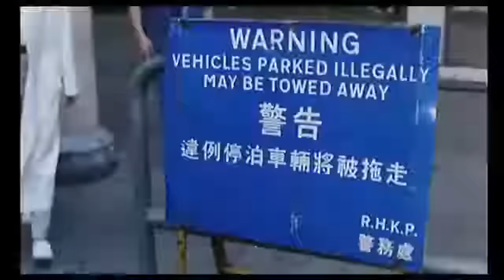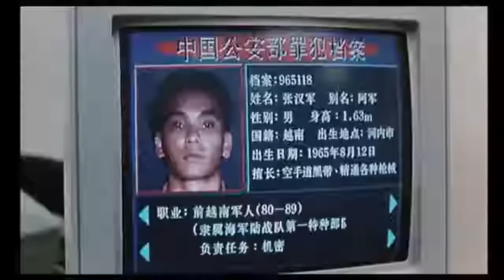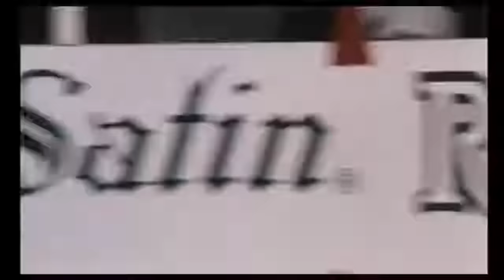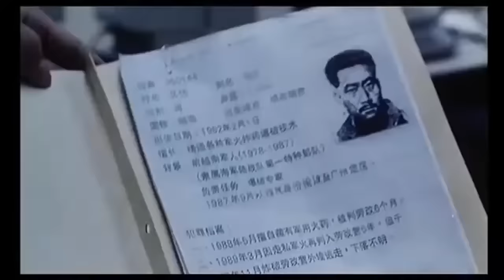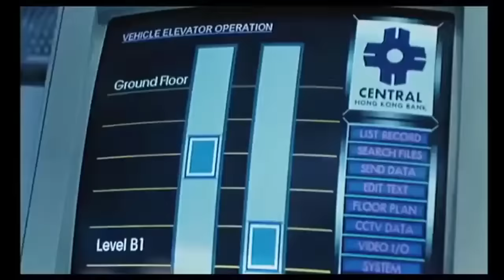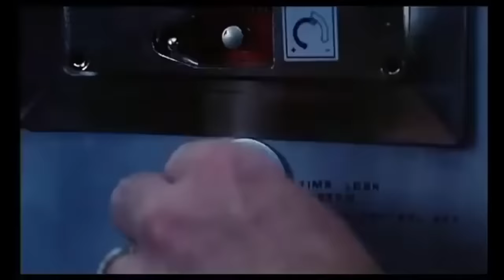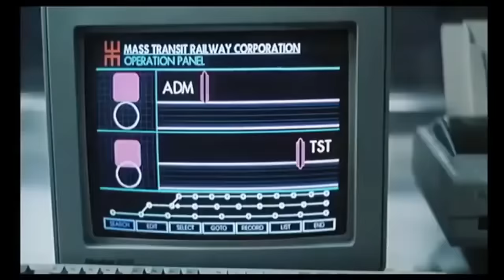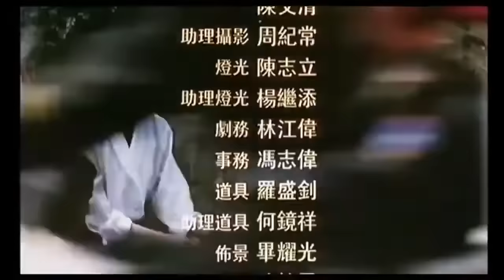phim võ thuật hồng kông xã hội đen ( bảo vệ hoàng gia 2021)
phim võ thuật hồng kong bảo vệ hoàng gia cực đỉnh 2021
BùiNguyênChuẩn phim hành động võ thuật

- Mời các bạn xem diễn biến chi tiết trong video.
💖Tham Gia Fanpage Nguyên Chuẩn#
💖Tham Gia Group